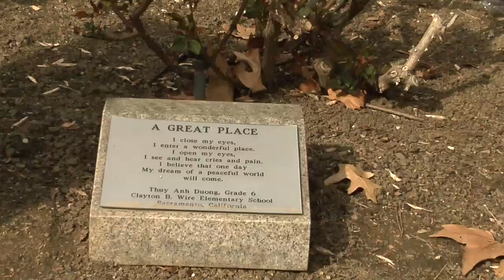2012 Sun. Y-Wake Up